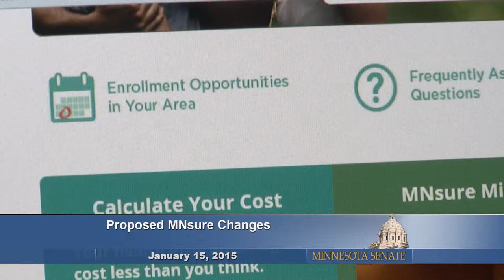Creating a MNsure Agency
Sen. Tony Lourey, DFL-Kerrick, and Sen. Michelle Benson, R-Ham Lake, discuss Sen. Lourey’s proposal to transition the state’s health insurance exchange, MNsure, from a private-public partnership to a state agency.